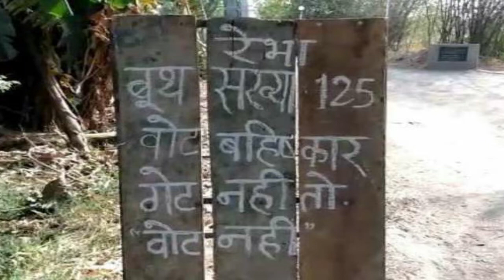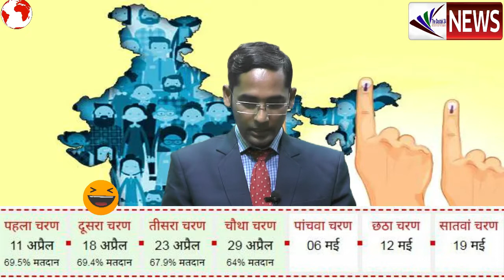Loksbha, पांचवां चरण : कटप्पा और बाहुबली जैसी लड़ाई हुई ! 51 सीट की पूरी सटीक सर्वे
1. लखनऊ लोकसभा सीट पर सिलेब्रिटीज़ का नहीं रहा है जादू, क्या राजनाथ सिंह को टक्कर दे पाएंगी पूनम सिन्हा ?

2.  ससुराल जाने से पहले शादी के जोड़े में वोट डालने पहुंची दुल्हन, लोग कर रहे जमकर तारीफ

3. लोकसभा चुनाव: उप्र में शाम पांच बजे तक 53.19 प्रतिशत मतदान